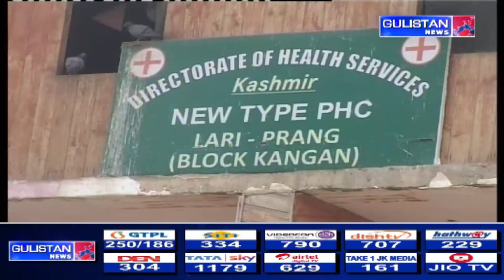Urdu News@8pm With Gowhar Kuchey